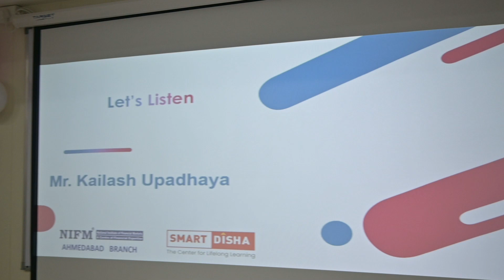Let's listen to our guest Mr. Kailash Upadhaya